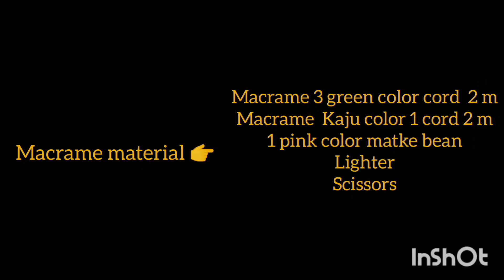मायक्रोम चे फुलपाखरू कसे बनवावे❓/ How to make Macrame Butterfly🦋 / मराठी भाषेत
macrame 3 green cord 2 m
macrame 1 kaju color cord 2 m
1 pink color bean
lighter
scissor

 how to make Macrame butterfly 🖕🖕

how to make 'S' capital letters key keychain🖕

Mac heart ❤❤ shape keychain🖕

Mac heart shape different combo color keychain🖕

how to make Macrame mirror wall hanger 🖕

How to make macrame keychain👆

How to make macrame tiranga color flower 🍯🍯 pot 🖕🖕

macrame flower pot 🍯🖕🖕

Macrame 🍃leaf shape key hanger 🖕

macrame butterfly window wall hanger 🖕

Macrame  'K' capital letters keychain👆

macrame H, J , I  capital letters keychain👆

macrame S capital letters keychain👆

Basic video of woolen chain⛓️ 🖕